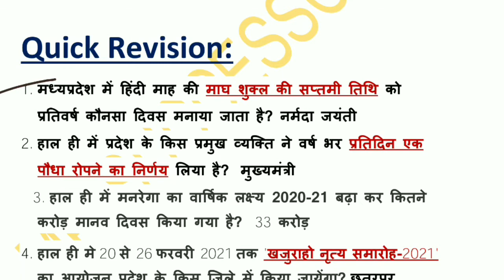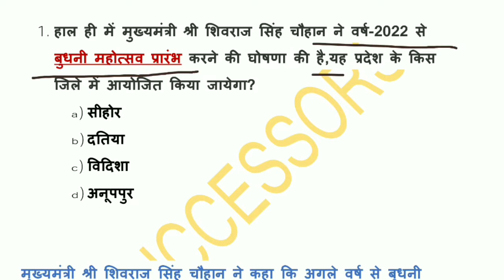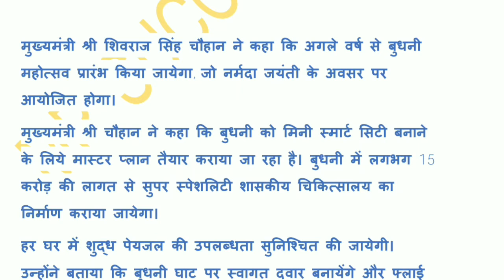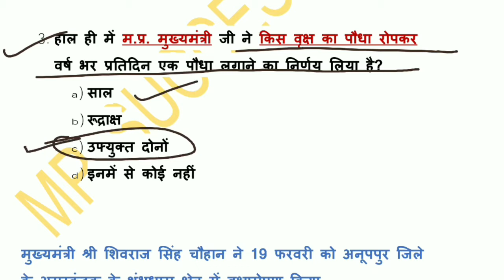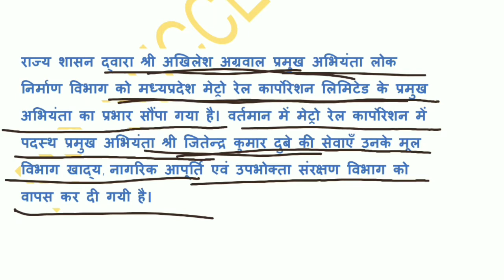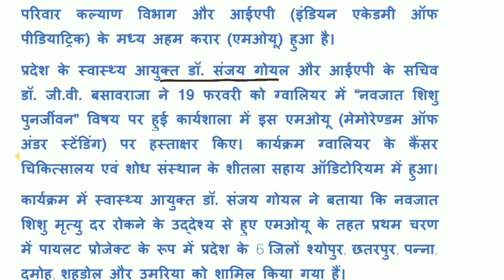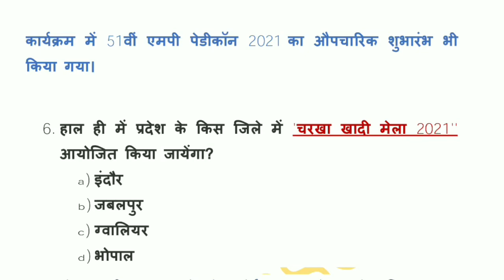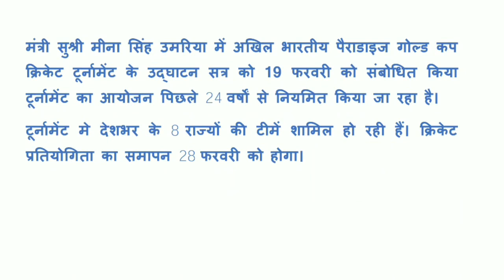21 FEBRUARY 2021 MP CURRENT AFFAIRS || MP DAILY CURRENT AFFAIRS || series#178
FEBRUARY  2021 MP CURRENT AFFAIRS

  FEBRUARY 2021 CURRENT AFFAIRS MADHYA PRADESH

MP DAILY CURRENT AFFAIRS 2020 IN HINDI

MP GK -

GENERAL SCIENCE-

GENERAL COMPUTER -

GENERAL MATH-

GENERAL HINDI -

GENERAL ENGLISH-

GENERAL REASONING

Target Civil Services
target mppsc